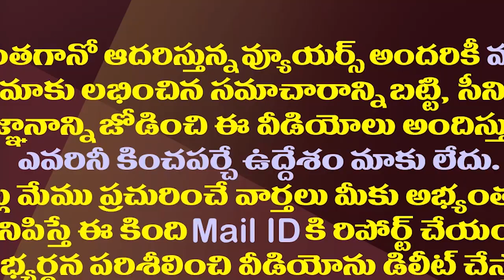టీడీపీకి జీవన్మరణం..వాస్తవంలోకి వస్తున్నవైసీపీ| YCP Planning With New Strategies To Face Chandrababu